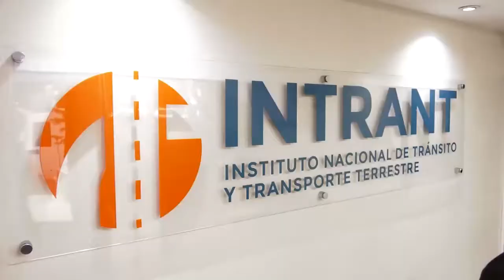Este viernes la DIGESETT comenzara multar motoristas que no esten regulados en el INTRANT.